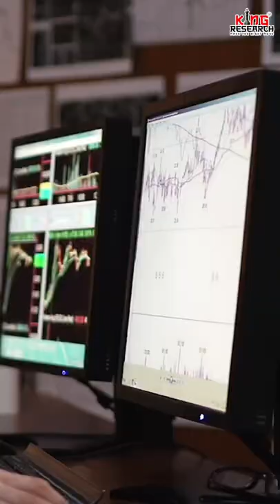Powerful Setup by King Research Academy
Learn trading by King research Academy

Kal Ki Baat Aaj
Intraday trading
Follow daily and make profit daily without paying single penny

Powerful Setup by King Research Academy stock market crash 2022stock market today

2022 stock market crash
stock market correction
stocks